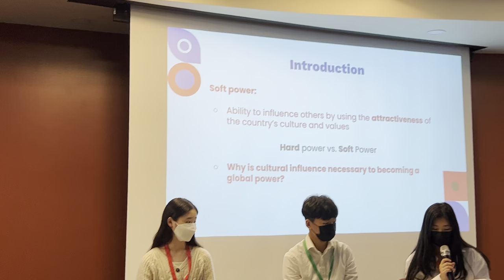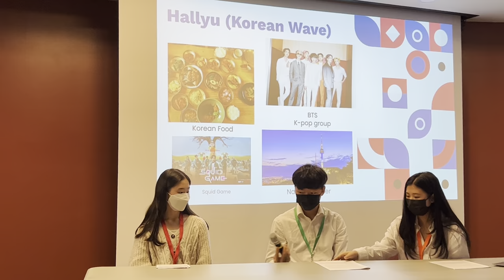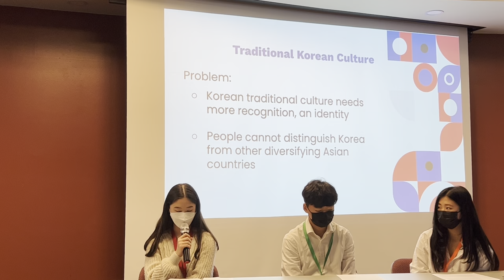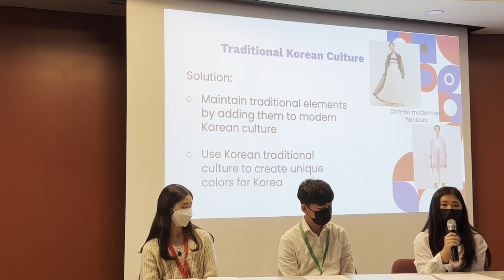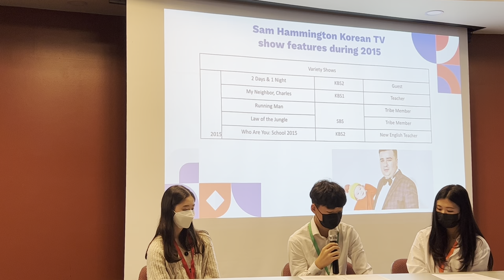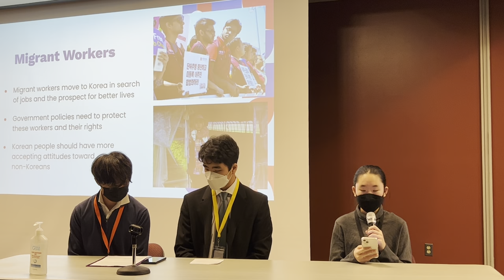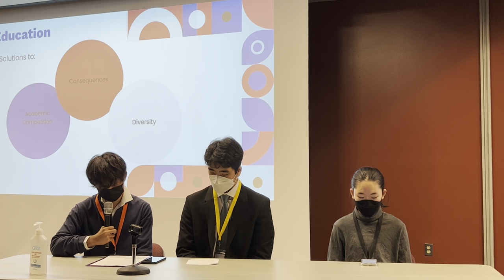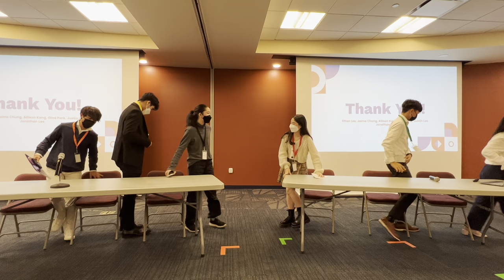2021 학생포럼 - Cultural Influence